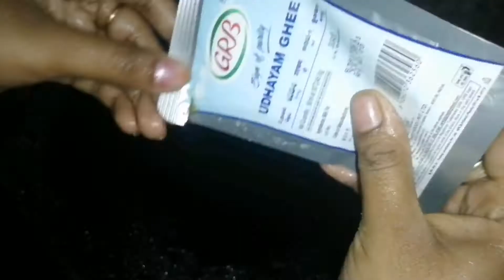சூடான சுவையான பருப்பு போலி /Paruppu Poli / பருப்பு போலி / Madhav Channel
Hi Friends ❣️
Here is my sweet dish "சூடான சுவையான பருப்பு போலி /Paruppu Poli /பருப்பு போலி /Madhav Channel"
Simple and easy to do this sweet dish.

Watch it 👀 Try it Like it 👍 Share it ➡️ and Leave your valuable feedback to improve my Channel.